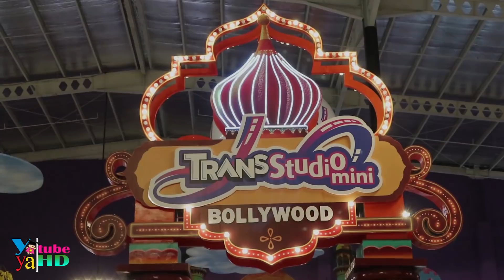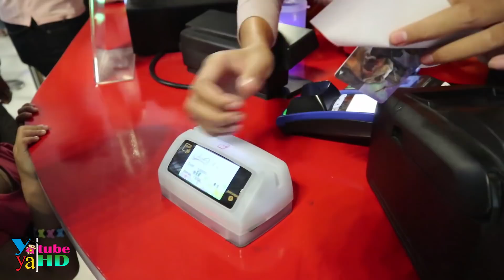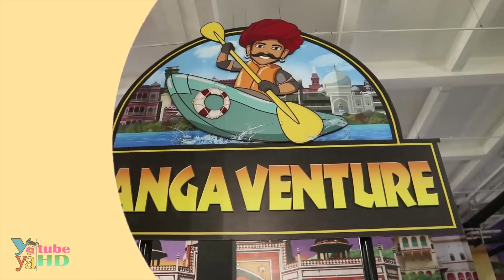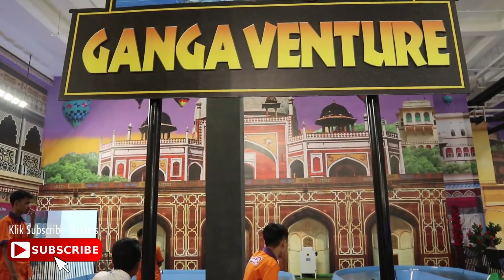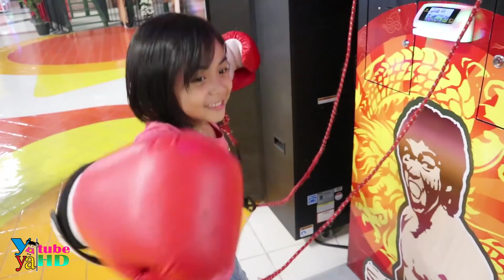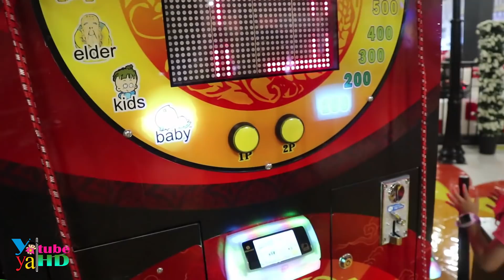Kekuatan Yaya Masih di Level Bayi !! Nyobain Banyak Permainan Seru di Trans Studio Mini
Assalamualaikum teman-teman... Kali ini yaya dan bunda masih di berada di transmart tasikmalaya... Sekarang yaya mau mencoba permainan di trans studio mini transmart tasikmalaya... Kira-kira yaya berani naik permainan apa saja yah? yuk tonton videonya sampai selesai...